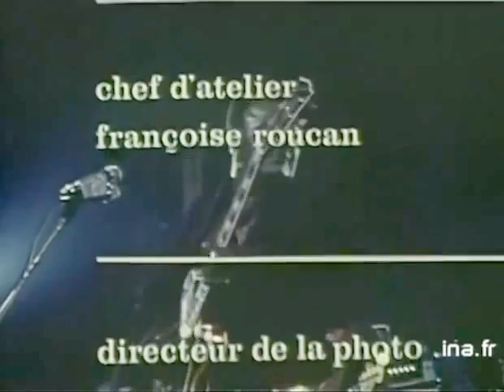Freddie King Live France 1973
Freddie King en Francia (1973)
Personal:
FREDDIE KING: Guitarra y voz
BENNY TURNER: Bajo
DEACON JONES: Hammond Organ
DAVID MAXWELL:Piano
LOUIS MAYERS: Baterìa